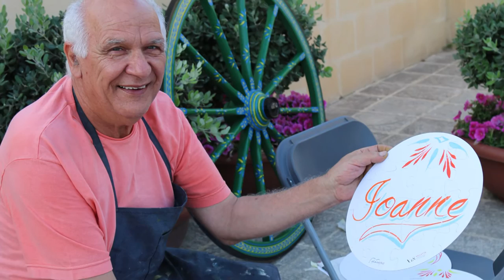Għanafest 2015 - 'Tberfil' by Maltese Artist Joe Farrugia - by Joanne Mizzi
On a personal note : Thank you Joe for your handmade gift which is proudly displayed in my home.

Watch the other Għanafest 2015 videos :

- Setting up dressing rooms in Argotti Gardens, Floriana

- Setting up bar at Argotti Gardens, Floriana

- 'Tberfil' by Maltese Artist Joe Farrugia

- Behind the Scenes - Argotti Gardens

- Lejlet Lapsi, San Giljan - Behind the Scenes